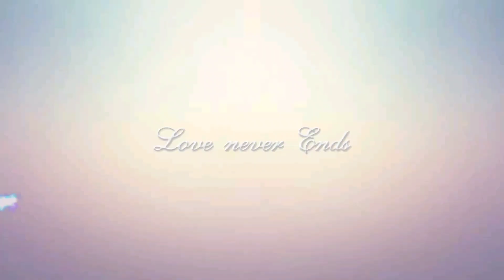කුවේට් රජය තහනම් කල ඇදුම් වර්ගය මෙන්න - අදින්න ,විකුණන්න එපා.